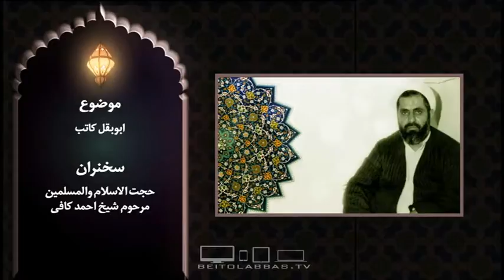شرفیابی ابوبقل کاتب محضر امام زمان ارواحنافداه-منابر من نور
حجت الاسلام والمسلمين مرحوم شیخ احمد کافی
15 رمضان 1437